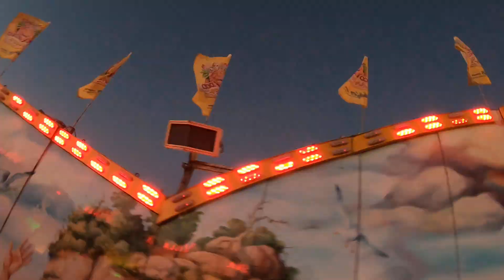Voodoo Jumper - Schäfer (Onride) Video Frühjahrssend Münster 2022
Voodoo Jumper von Schäfer Onride / POV Video auf dem Frühjahrssend in Münster 2022. Fabbri (I) Smashing Jump Voodoo Jumper Volksfest / Kirmes Send Münster 2022.

Fahrpreis: 5,00€